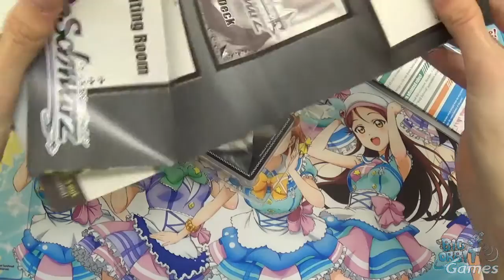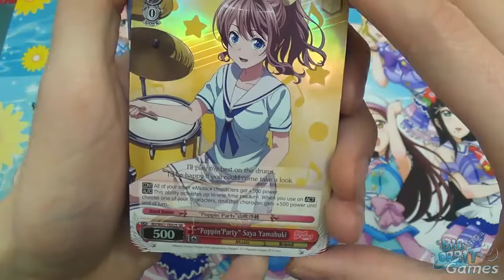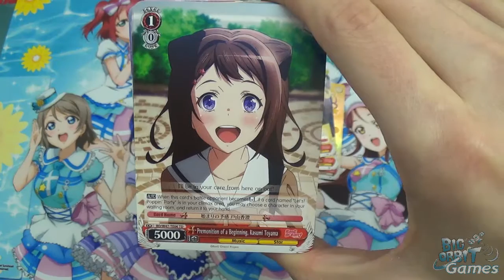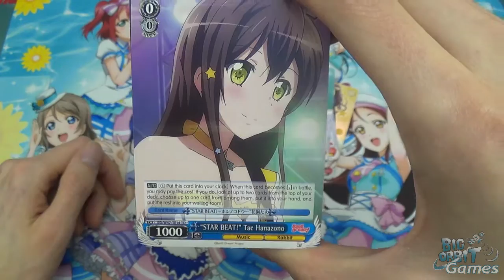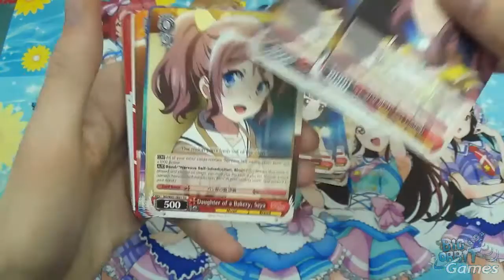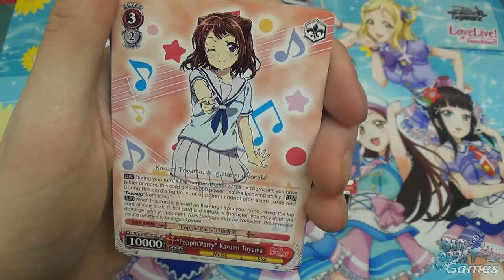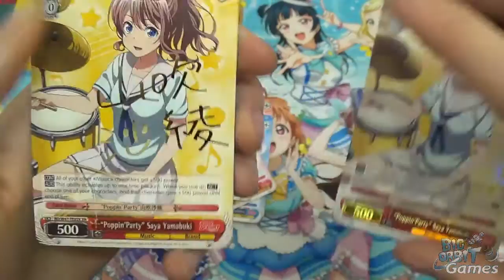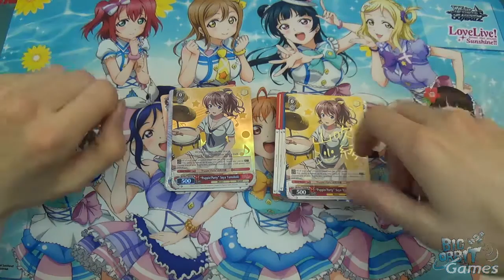Weiss Schwarz BanG Dream! Trial Deck Unboxing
Big Orbit's James unboxes and discusses the new BanG Dream! Trial Deck for Weiss Schwarz - Pick up Weiss Schwarz singles and sealed packs/boxes